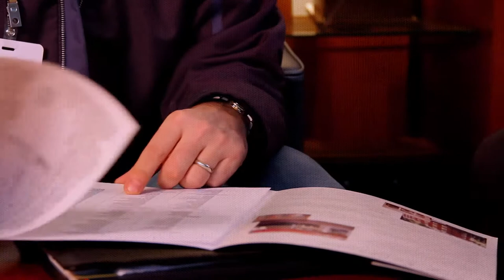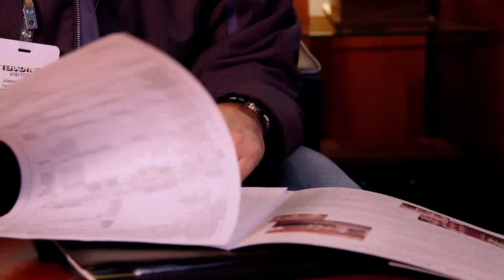Arch Painting - Boston Area Commercial and Industrial Painters and Contractors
For nearly twenty years, Arch Painting has painted for some of the most respected corporations, institutions and property managers in New England.
Whether it's a museum in Boston, a hotel on the Cape, or a home in the suburbs, you can trust Arch Painting to bring your vision to life, and always at a very fair price.